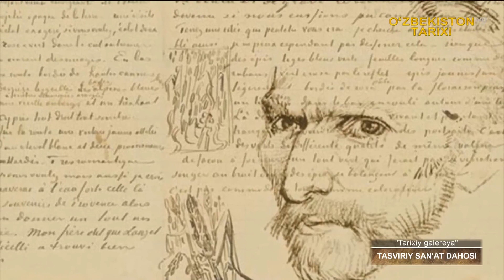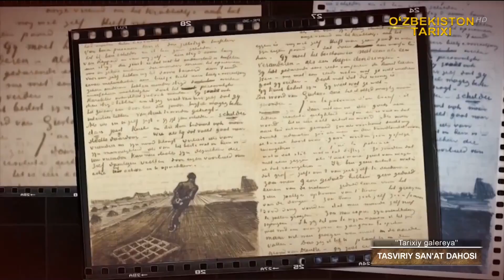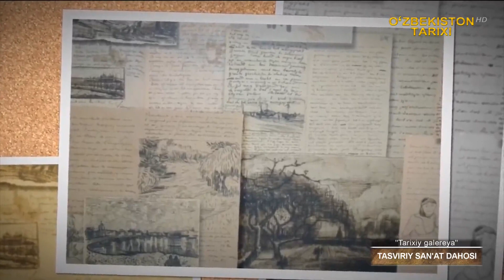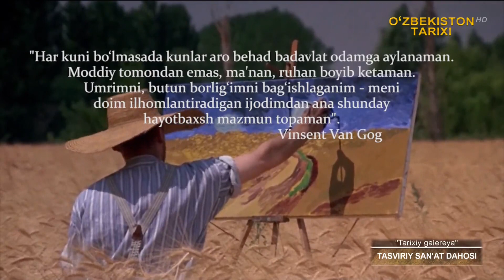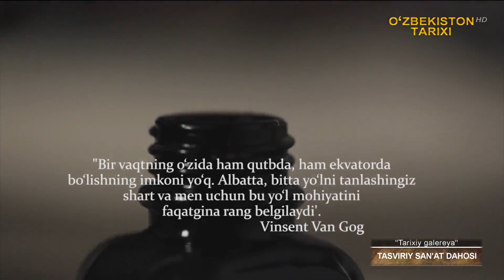«Tarixiy galereya» | Тасвирий санъат даҳоси [18.06.2022]